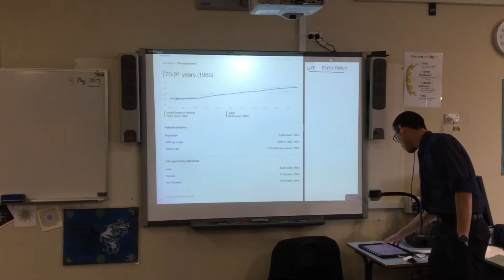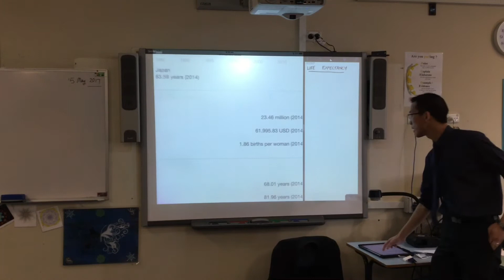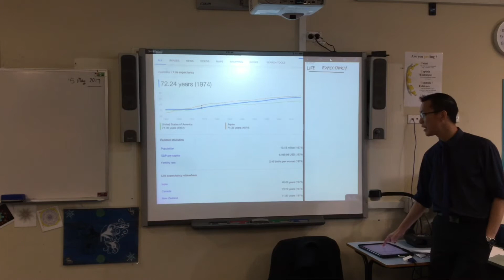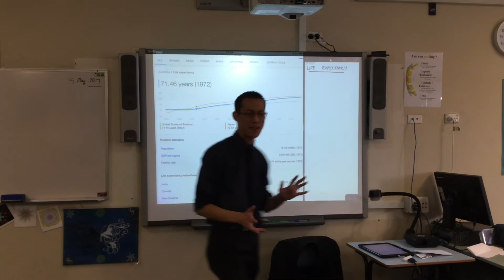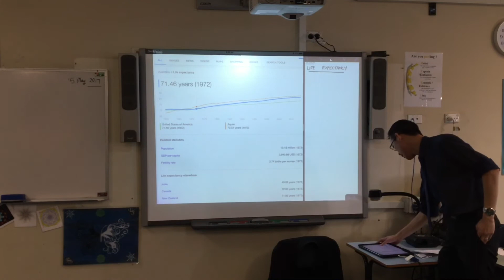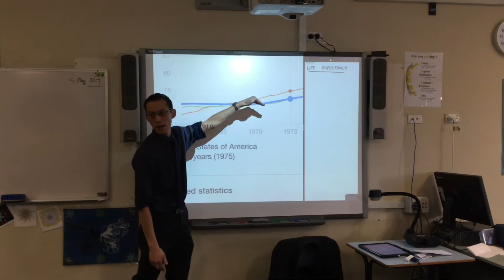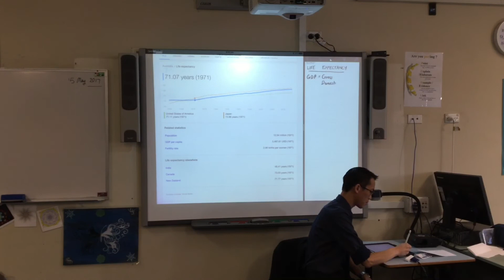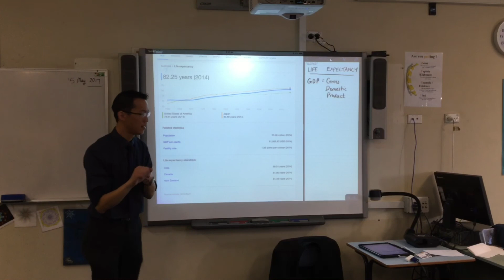Life Expectancy (1 of 2: Exploring Australian data)